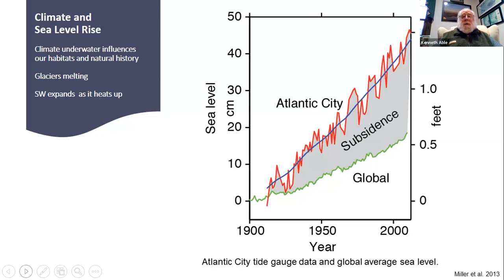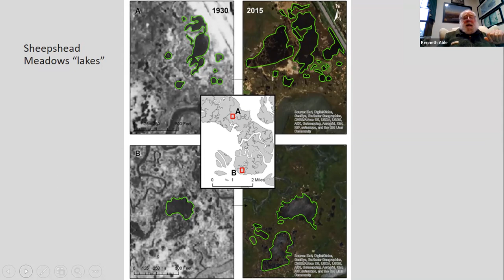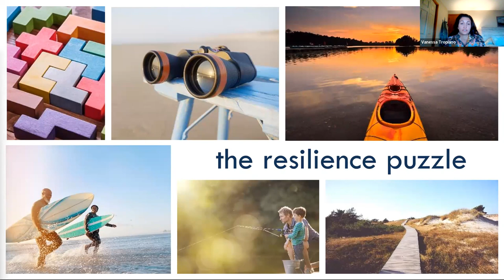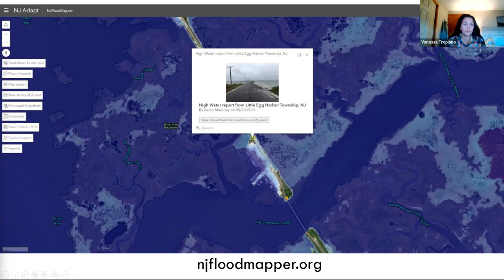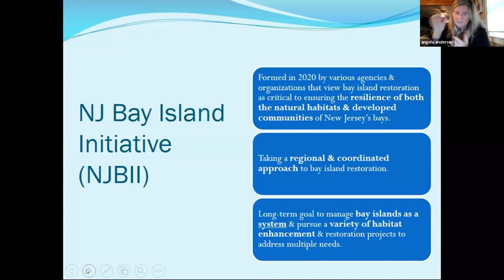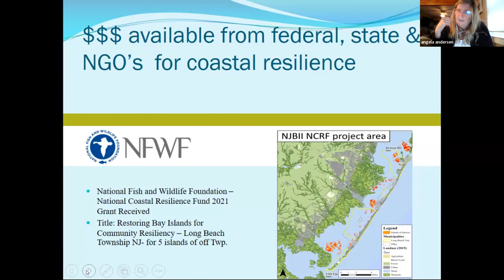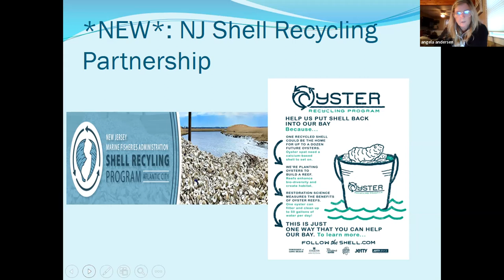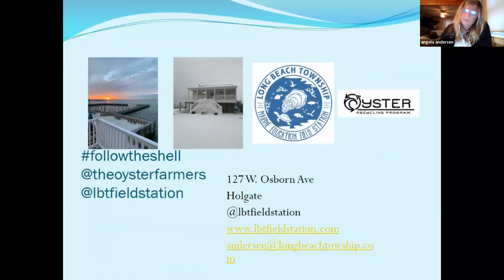Climate Change Panel Discussion - Friends Along the Mullica Virtual Presentation Series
Check out the fourth and final part of the Friends Along the Mullica Virtual Presentation Series! A panel of local experts (noted below) joined us & Go Green Galloway to discuss how climate change is currently impacting the New Jersey coast, and what changes we may see in the future.

This 4-part program series is based on the film “Friends Along the Mullica” created by Go Green Galloway. This film addresses environmental issues being experienced within various towns along the Mullica River/Great Bay Estuary including storm water management, invasive plants, stresses from climate change (flooding, marsh loss, etc.) and marine debris/litter/illegal dumping.

GET INVOLVED: All will have the opportunity to get involved in community-action events related to each session topic later in the spring of 2022! Details on community-action opportunities are provided during each presentation.

Stay up-to-date on what we are up to at the JC NERR!